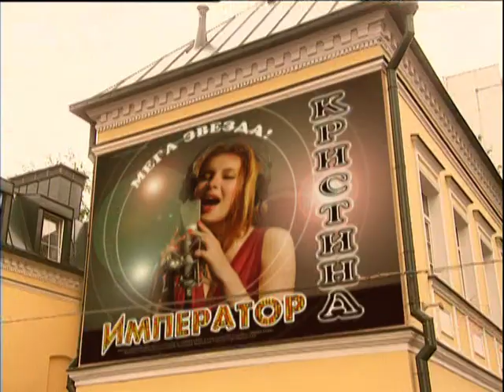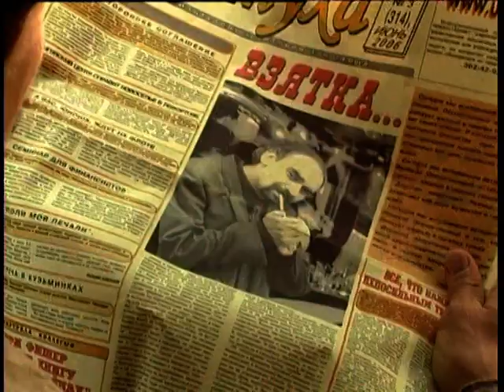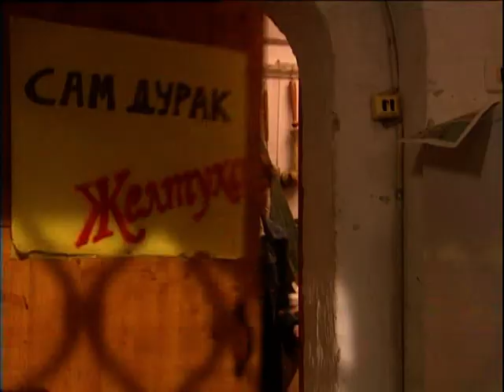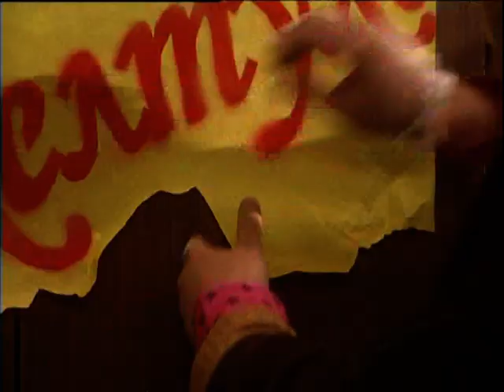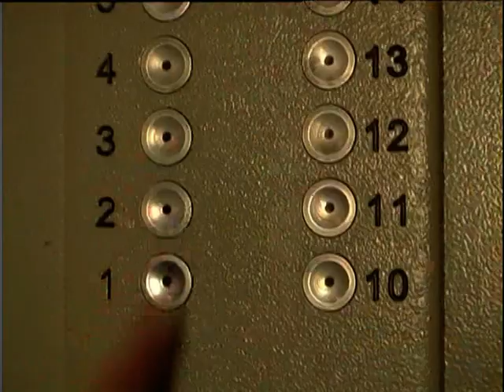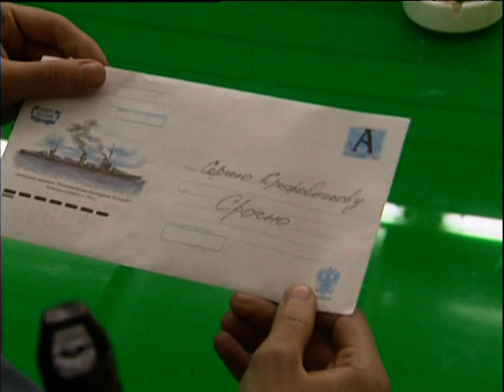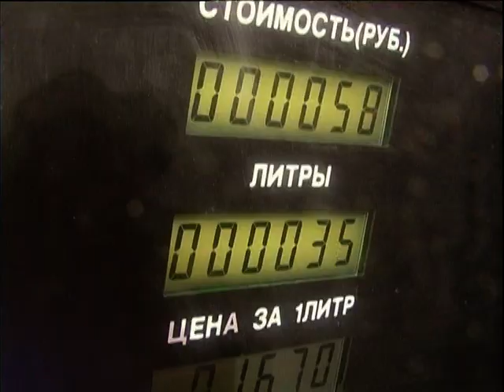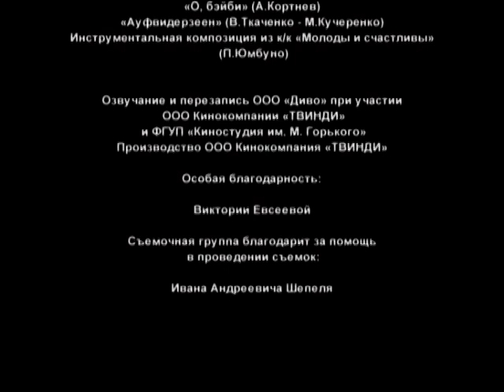Виола Тараканова 3. 12 Серия. Сериал. Детективы. StarMedia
Детективная новелла о жизни молодой экстравагантной особы по имени Виола Тараканова. Взрывы, погони, убийства, похищения — словом, жизнь Виолы все время на волоске от смерти… Но и нельзя сказать, чтобы Виоле это не нравилось. С энтузиазмом, берясь за каждое новое расследование, она с легкостью распутывает, казалось бы, самые неразрешимые загадки, в чем ей помогает ее блестящая интуиция и несомненный талант.

Даже суровый следователь с Петровки Олег Куприн, поначалу не скрывавший своей антипатии к постоянно сующейся куда не следует, девчонке, признает, что Виола могла бы собой заменить целый штат детективов. «Это у нее природный дар» — утверждает Куприн, обречено качая головой.

Год: 2004 (3 сезона)
Страна: Россия
Режиссер: Владимир Щегольков
Сценарий: Елена Быковская, Мария Сапрыкина, Ирина Пивоварова, ...
Продюсер: Евгений Гиндилис, Александр Роднянский, Кирилл Шаншиев, ...
Оператор: Евгений Хлопецкий
Композитор: Сергей Харута
Художник: Евгений Качанов
Монтаж: Альбина Антипенко
Жанр: детектив